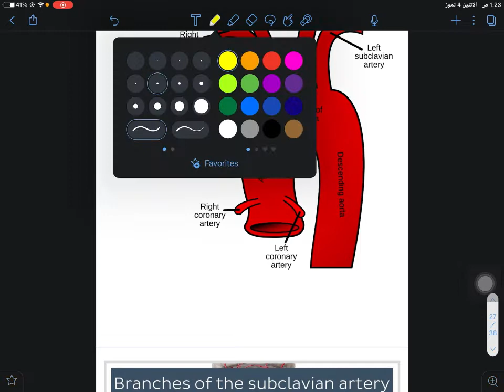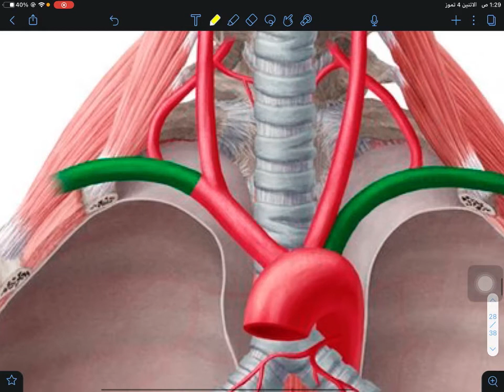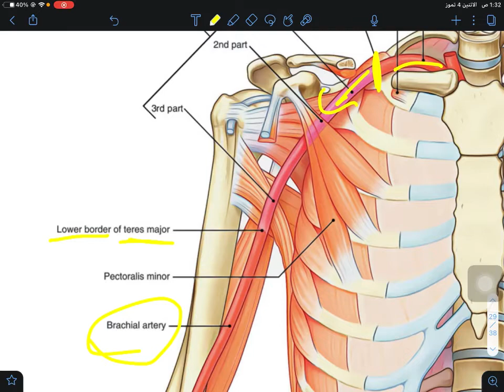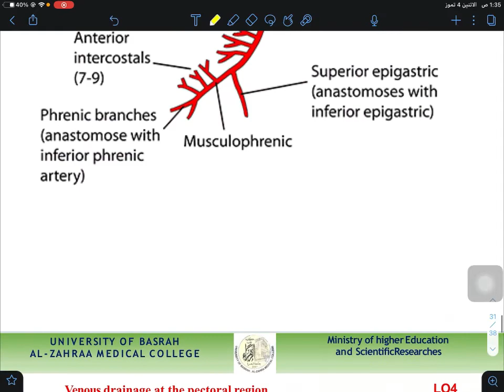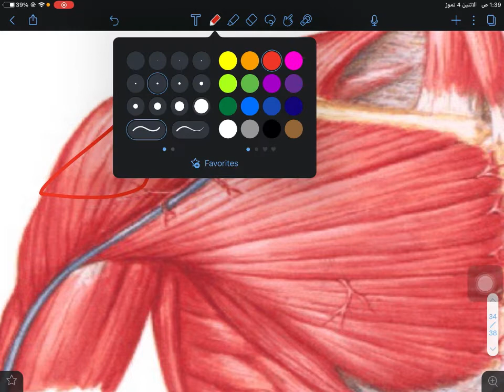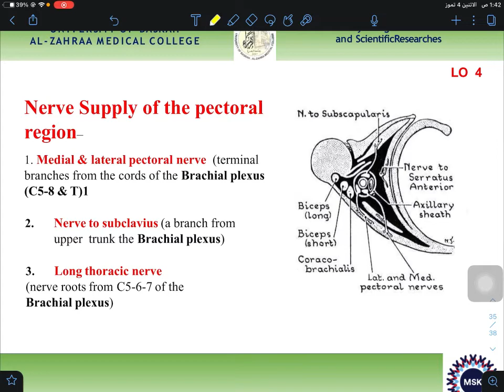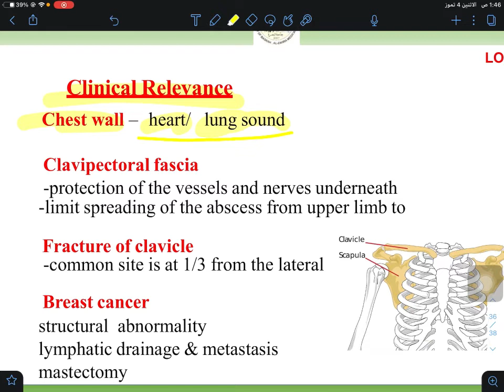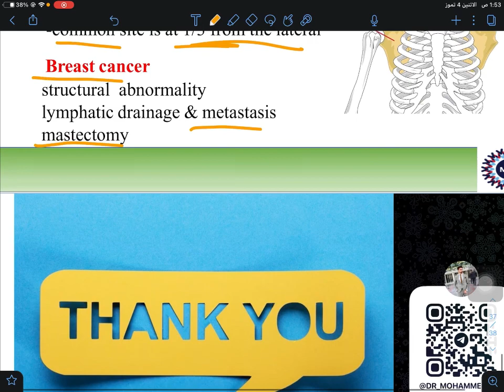MSK || Session 4 Lecture 1 (Pectoral Region) || part 2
رابط قناة مادة التشريح على التليكرام

معرف حساب التليكرام  @dr_m9d

معرف حساب الانستكرام dr_m9d